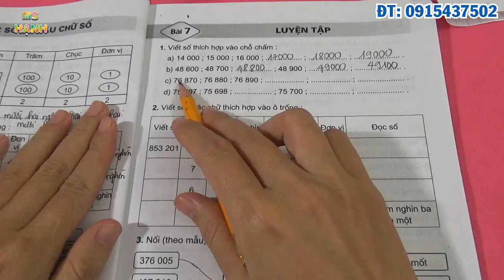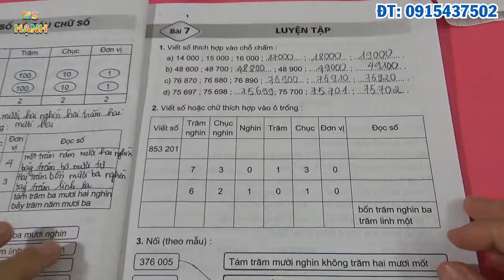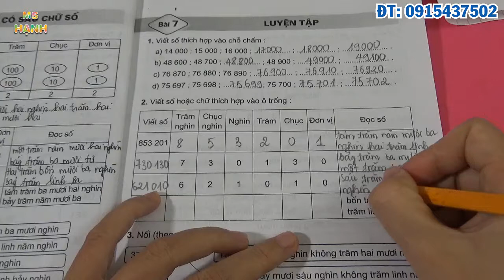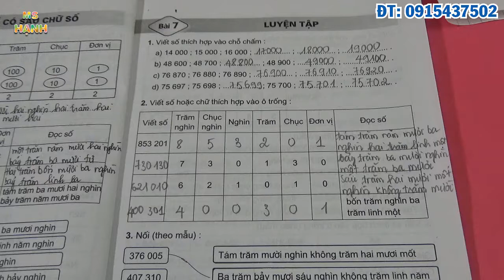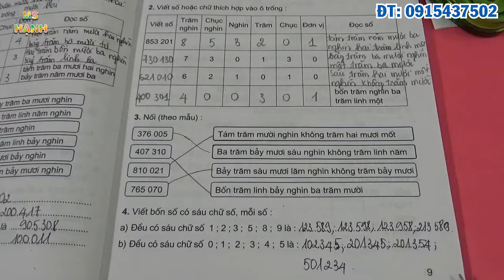[ Vở Bài Tập Toán 4 ] Bài 7 Trang 9: Luyện Tập